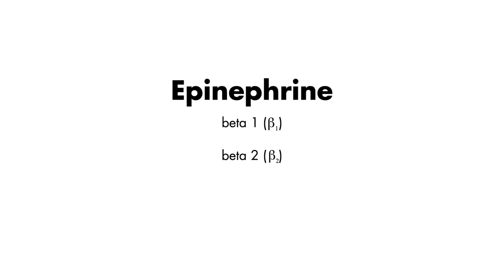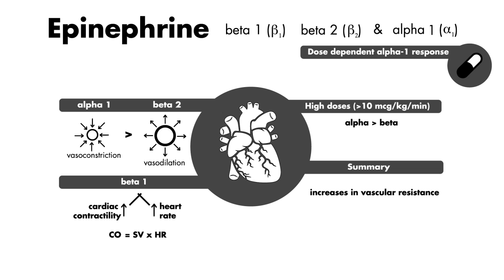Epinephrine - Vasopressors & Inotropes - MEDZCOOL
Epinephrine is a medication that acts on adrenergic receptors. Commonly used in anaphylaxis and cardiac arrest.  Learn more about this powerful vasopressor here!